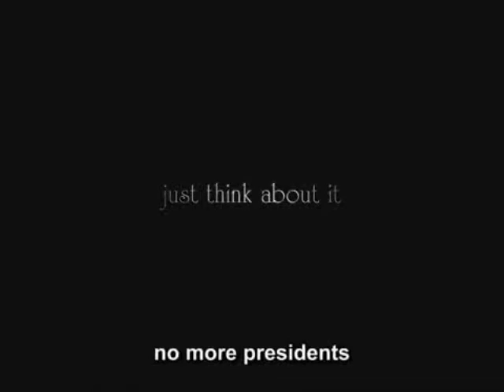Lorea & Jon bideoa KGI 0001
When the children cry (White Lion)